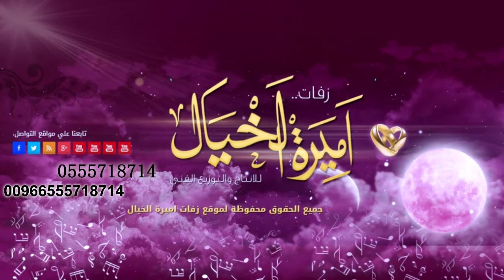شيله ترحيبيه 2016 يا مرحبا باضيوفنا ترحيب من ام سيف ام المعرس تنفيذ لطلب 0555718714